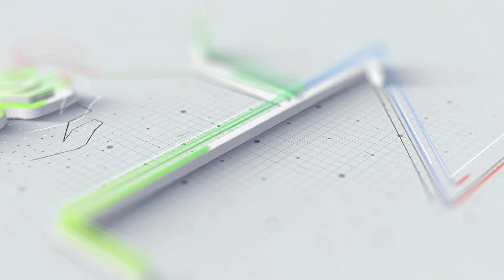Episode 299: World's Biggest Stadiums | বিশ্বৰ আটাইতকৈ ডাঙৰ ষ্টেডিয়াম | World's Grand Arenas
As of January 2022, here is a list of information on some of the world's biggest stadiums. Keep in mind that developments may have occurred since then, so it's advisable to verify the latest information.

Narendra Modi Stadium (India): Formerly known as Sardar Vallabhbhai Patel Stadium, is located in Ahmedabad, India. It is the largest cricket stadium globally, with a seating capacity of approximately 132,000. The stadium was renamed in honor of Narendra Modi, the current Prime Minister of India, in February 2021. It serves as a venue for international and domestic cricket matches and is a significant sporting and architectural landmark in India.

Rungrado 1st of May Stadium (North Korea): Often considered the largest stadium in the world, with a seating capacity of around 114,000, this multi-purpose venue is located in Pyongyang, North Korea. It primarily hosts football (soccer) matches and athletics events.

Melbourne Cricket Ground (Australia): One of the largest cricket stadiums globally, the MCG has a seating capacity of over 100,000. Located in Melbourne, it hosts various sporting events, including Australian rules football, cricket, and concerts.

FNB Stadium (South Africa): Also known as Soccer City, this stadium in Johannesburg hosted the 2010 FIFA World Cup final. It has a capacity of around 94,736 and is a significant venue for football and other events.

Rose Bowl (United States): Located in Pasadena, California, the Rose Bowl is a historic stadium with a capacity of around 88,565. It is known for hosting college football games, the annual Rose Bowl Game, and major events, including concerts.

Camp Nou (Spain): Home to FC Barcelona, Camp Nou is one of the largest football stadiums in Europe, with a seating capacity of over 99,000. It has been a witness to numerous historic football moments.

Michigan Stadium (United States): Often referred to as "The Big House," this American football stadium in Ann Arbor, Michigan, has a seating capacity of around 107,601. It is the home of the University of Michigan Wolverines.

These stadiums host a variety of events, from sports to concerts and more, and they represent architectural and engineering marvels in their own right. Keep in mind that stadium capacities can change due to renovations or modifications, so it's recommended to check the latest information for the most accurate details.